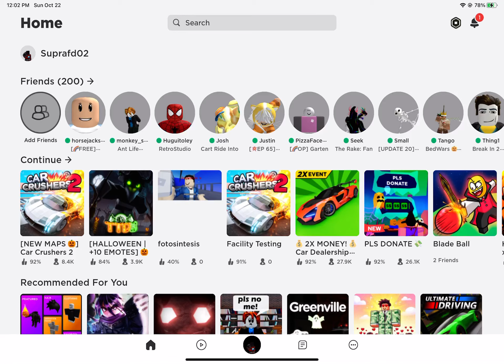ROBLOX IS BACK!!!1!1!1111!1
R.i.p old roblox hello new roblox..